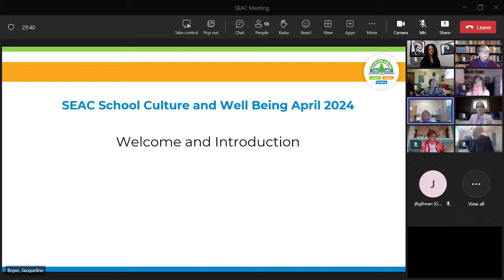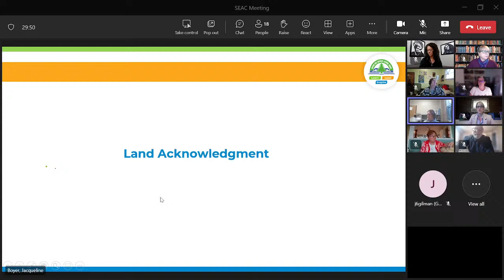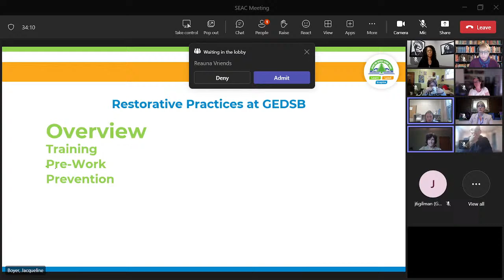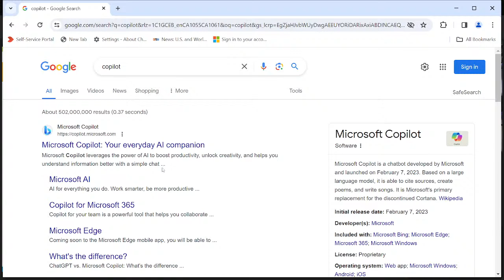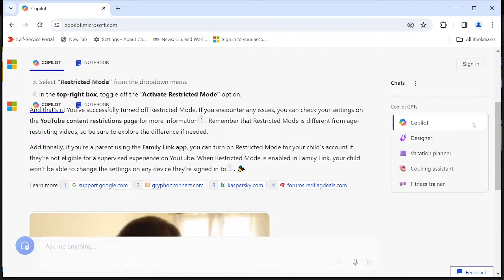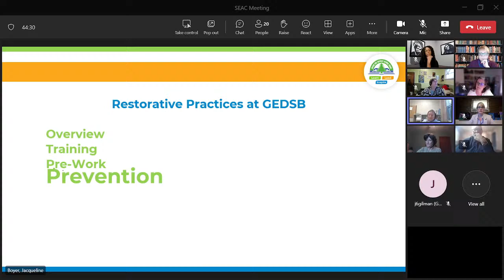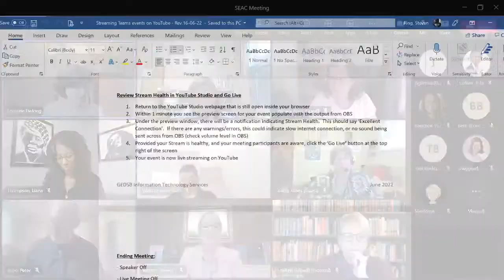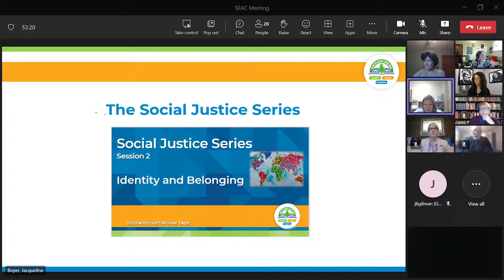April 04 - SEAC Meeting Part One